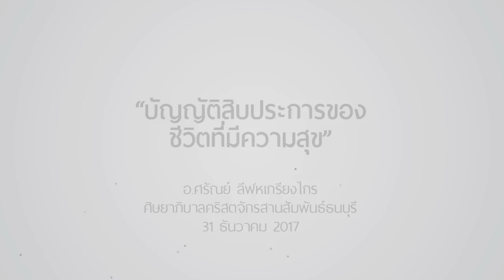คำเทศนา บัญญัติสิบประการของชีวิตที่มีความสุข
อ.ศรัณย์ ลีฬหเกรียงไกร

1. จง “ฟัง” โดยไม่ปิดใจ
2. จง “พูด” ด้วยความระมัดระวัง
3. จง “ให้” โดยไม่นึกเสียดาย
4. จง “อธิษฐาน” อย่างไม่หยุดหย่อน
5. จง “สร้างสันติ” แทนการวิวาท
6. จง “ชื่นชม” แทนการบ่นต่อว่า
7. จง “หวังใจ” โดยไม่อ่อนระอา
8. จง “ให้อภัย” โดยไม่เรียกร้องสิ่งตอบแทน
9. จง “สัญญา” และไม่บิดพริ้ว
10. จง “รัก” อย่างไม่มีเงื่อนไข